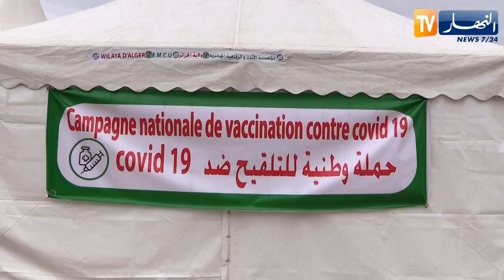صحة: بعد تراجع عدد الأصابات بكورونا.. ما مصير اللقاحات المضادة للفيروس؟